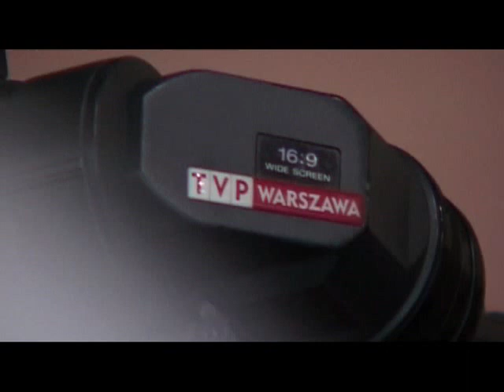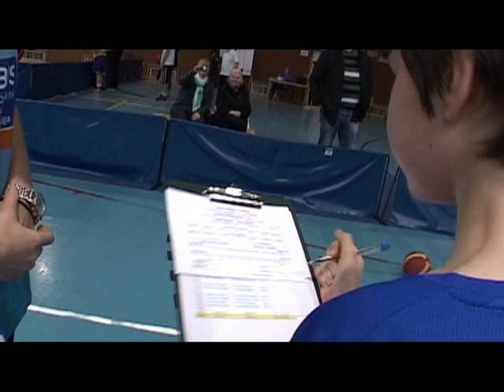Turniej koszykarski "jeden na jeden" Teresin 2013